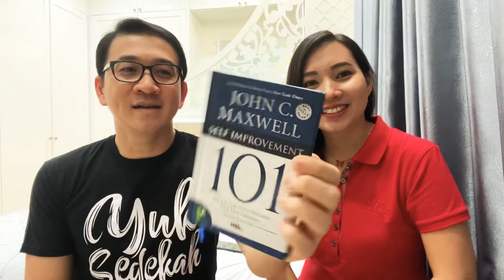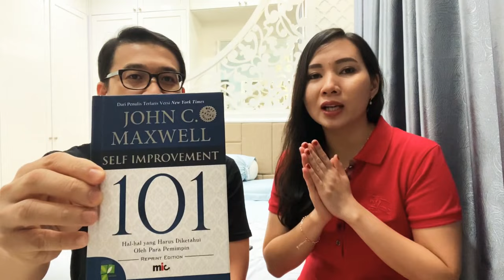Niat Awal Yang Baik, Pengorbanan dan Menghargai Proses : Kunci Perubahan, Menuju Hidup Bebas Cemas